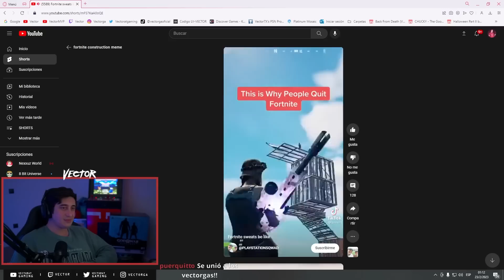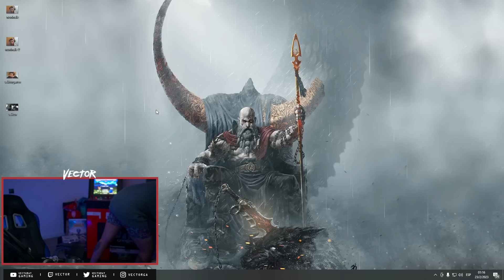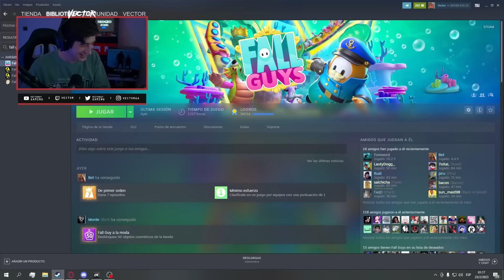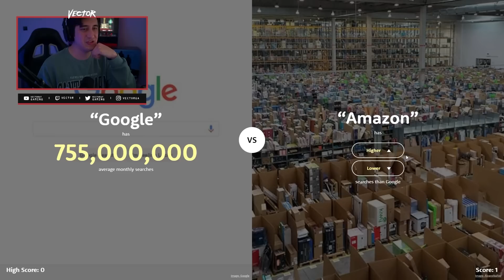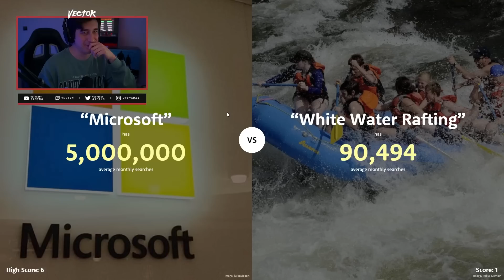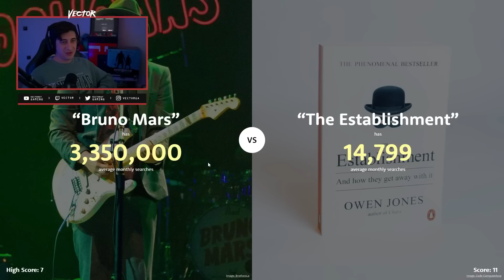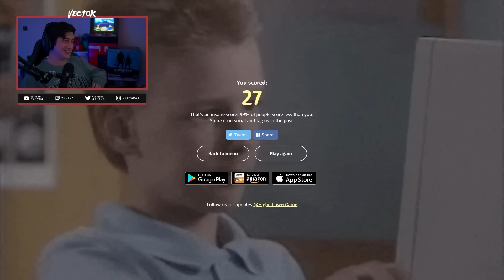LAS BUSQUEDAS DE INTERNET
Jueguen conmigo a ver si me pasan :P